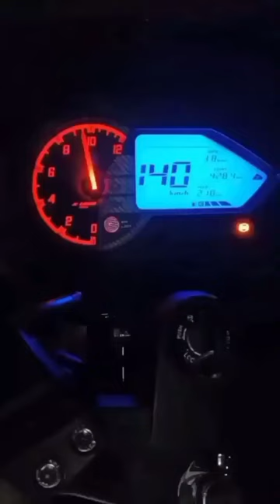220f🔥🔥Top speed 150+😱🙄//wait for End 😱🙄